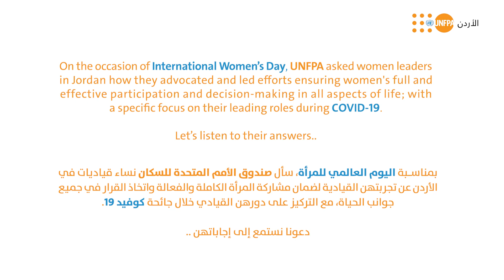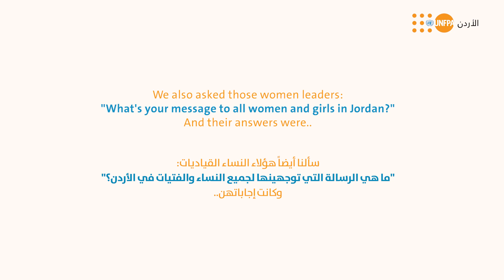عندما تقود النساء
فيديو من إنتاج صندوق الأمم المتحدة للسكان في الأردن UNFPA - Jordan، يعرض قصص ست سيدات أردنيات حول كيفية استجابتهم لجائحة كوفيد-19، بمناسبة اليوم العالمي للمرأة.

مونتاج: طارق بدار
إخراج: آلاء حمدان
تنفيذ: آت فيلمز - At Films.